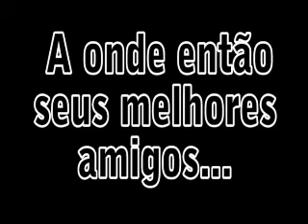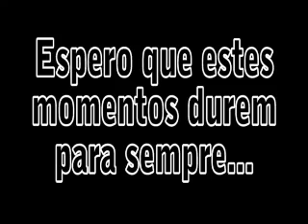Festa de Formatura da Sarita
Fotos da Festa de Formatura da Sarita 26/01/1108